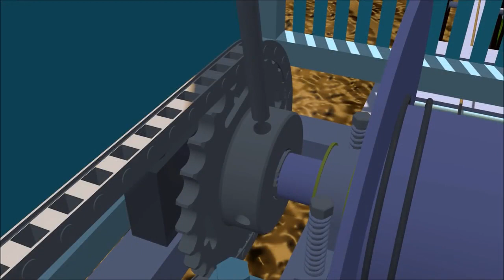Irriforce Midi 2018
Irriforce  Traveler Irrigation System